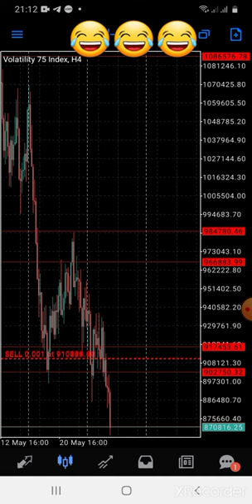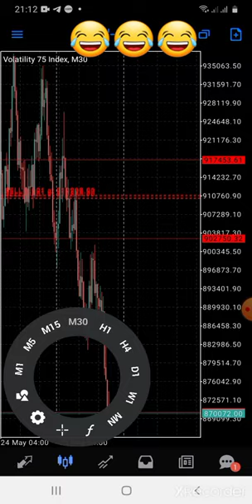volatility 75 killed holding wins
cut losses early and hold winning trades for long